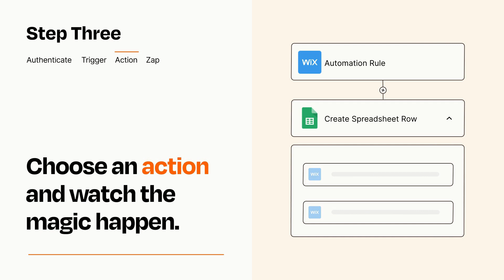How to Connect Wix Automations to Google Sheets - Easy Integration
So you want to connect Wix Automations to Google Sheets? You can do it with Zapier!